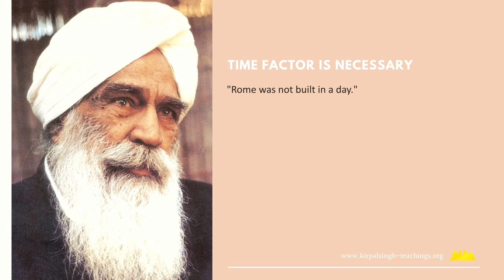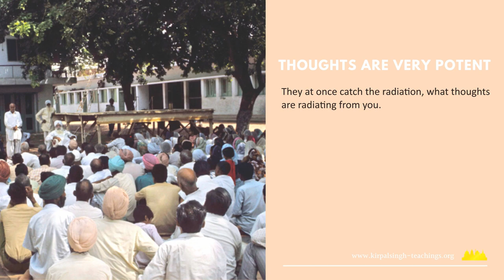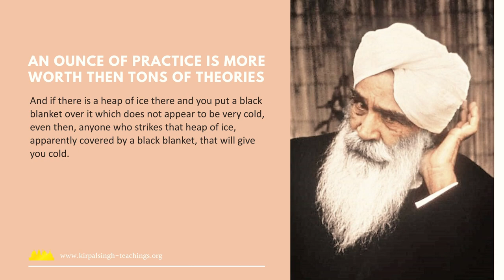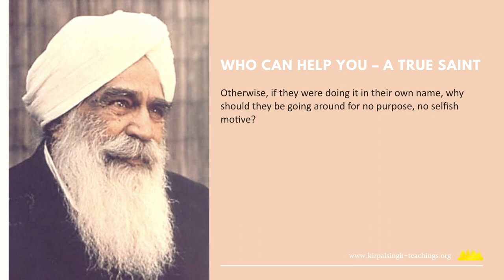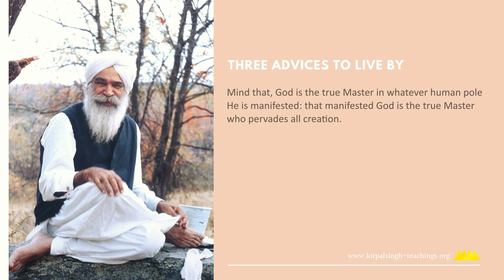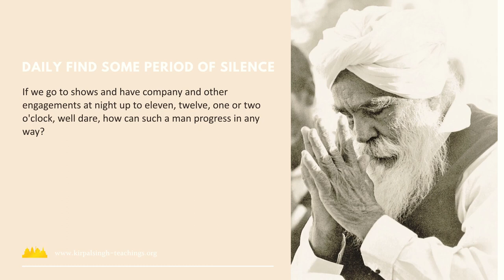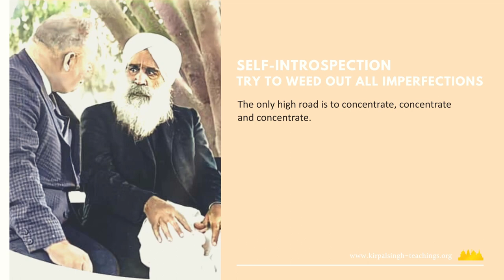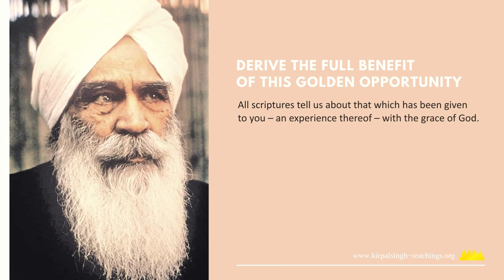WHAT IS THE SECRET OF SUCCESS IN SPIRITUALITY - PRACTISE MAKES A MAN by Sant Kirpal Singh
With great good fortune, one receives contact with Naam, and then one works hard for it. Such a person truly makes his whole life a success and thereby finishes the succession of births and deaths. This is the teaching of the Masters. - Sant Kirpal Singh